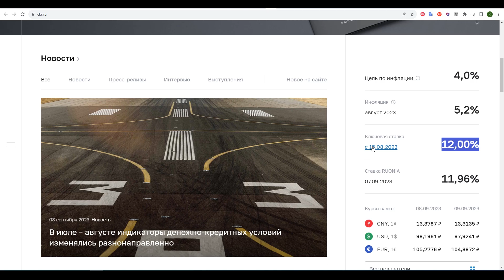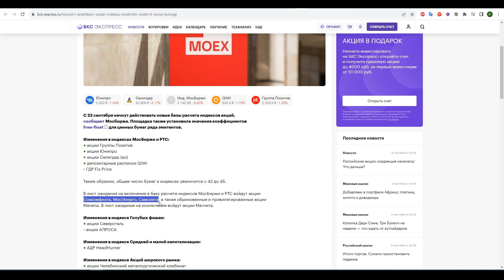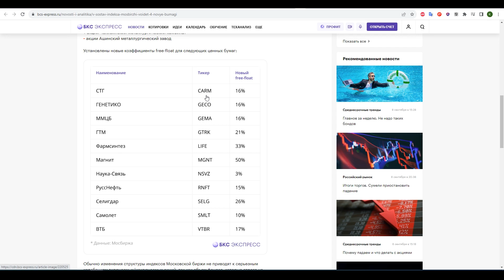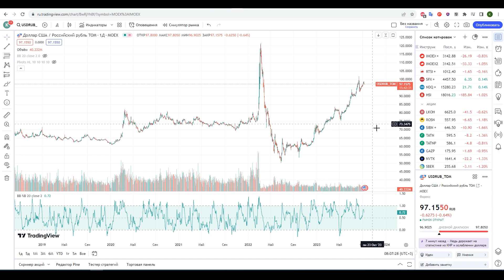Фондовый рынок. Передышка в ожидании ключевой ставки ЦБ РФ